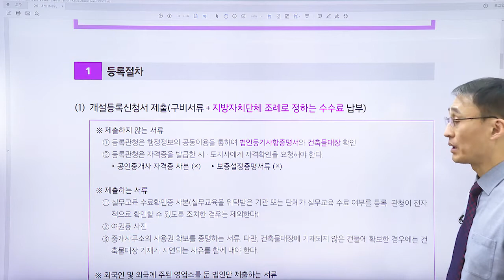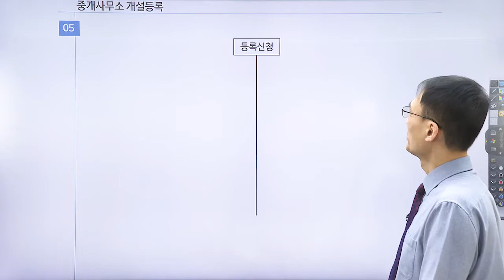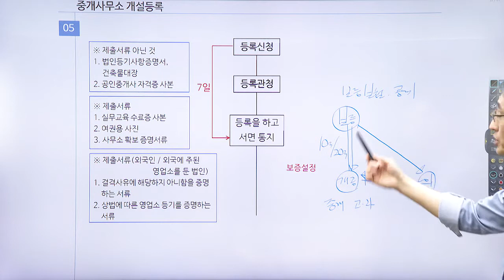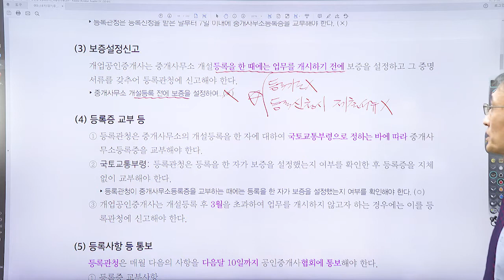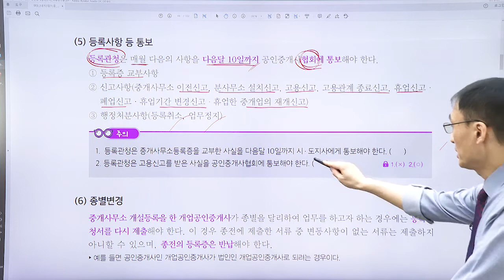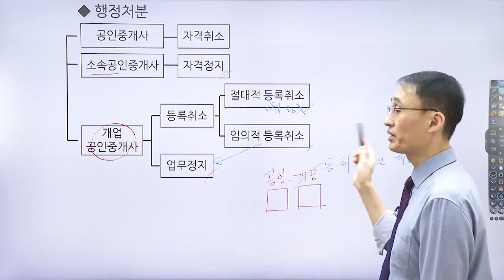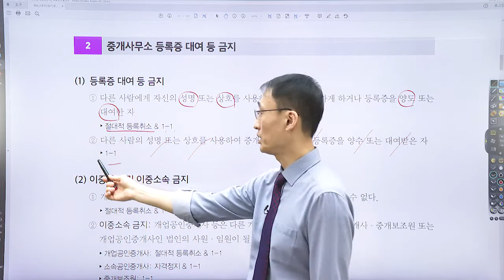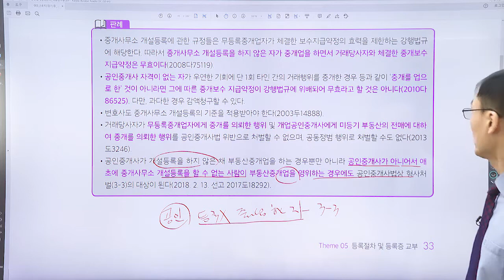공인중개사법령 및 중개실무, 5번째 테마 강의 - 난이도가 5개